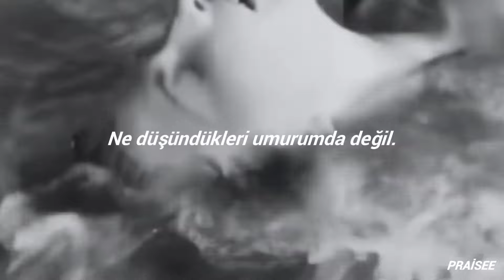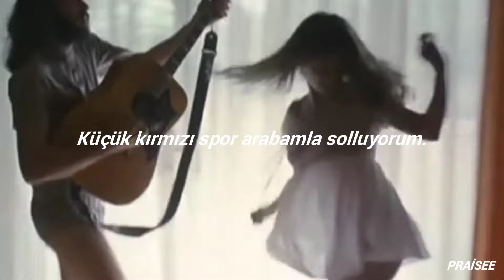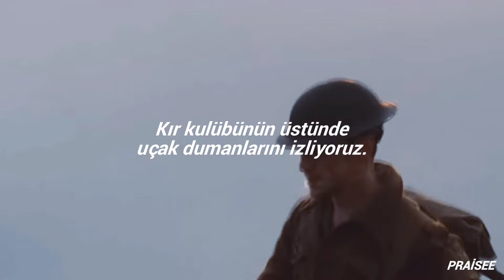Lana Del Rey - Chemtrails Over the Country Club (Türkçe Çeviri)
1 - 2 haftadır bu editle uğraşıyorum sonunda bitti hoşuma gitmeyen kısımları olsa da Lana'nın güzel sesi o kusurları kapatır diye düşünüyorum.

Kullandığım sahnelerin hangi yapımlar olduğunu yazamıyorum çünkü çok fazla ve bazılarını ben bile hatırlamıyorum bu yüzden yorumlarda sorarsanız belki yardımcı olabilirim.

Sözler;

[Chorus]
I'm on the run with you, my sweet love
There's nothing wrong contemplating God
Under the chemtrails over the country club
We're in our jewels in the swimming pool
Me and my sister just playin' it cool

[Verse 1]
Take out your turquoise and all of your jewels
Go to the market, the kids' swimming pools
Baby, what's your sign?
My moon's in Leo, my Cancer is sun
You won't play, you're no fun
Well, I don't care what they think
Drag racing my little red sports car
I'm not unhinged or unhappy, I'm just wild

[Verse 2]
Meet you for coffee at the elementary schools
We laugh about nothing as the summer gets cool
It's beautiful how this deep normality settles down over me
I'm not bored or unhappy, I'm still so strange and wild

[Chorus]
I'm in the wind, I'm in the water
Nobody's son, nobody's daughter
What to do next? Baby, what of it?

[Chorus]
Washing my hair, doing the laundry
Late night TV, I want you only
Like when we were kids under chemtrails and country clubs
It's never too late, baby, so don't give up

edit ve çeviri bana ait. (bazı sahneleri bulurken Mermaid Motel kanalından yararlandım)